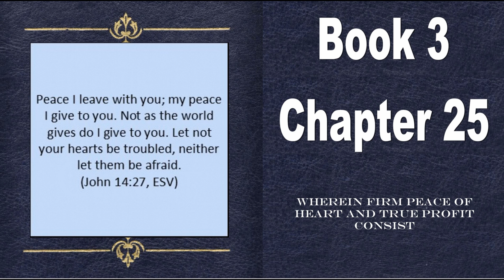The Imitation of Christ (Thomas à Kempis) Book 3 Chapter 25 "Wherein firm peace of heart and ..."